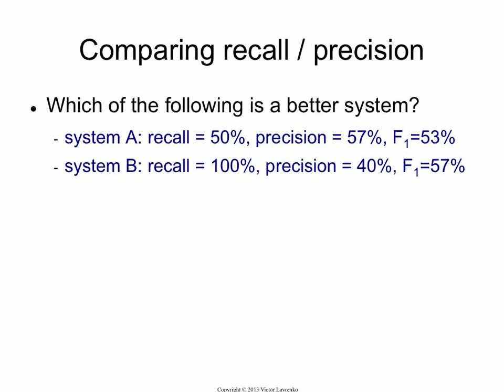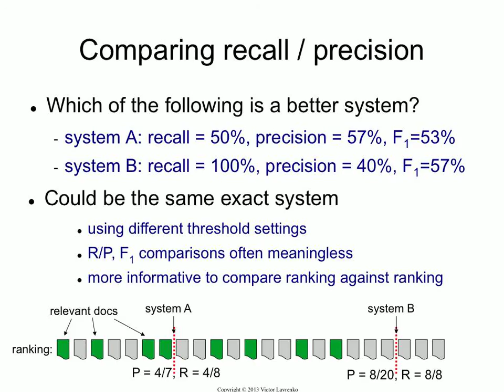Evaluation 9: when recall/precision is misleading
Recall / precision pairs should not be used for comparing two search algorithms, because search engines output rankings, not sets. Different recall/precision pairs can be observed at different points in the ranking, so any comparison is meaningless unless we pre-specify a thresholding strategy.